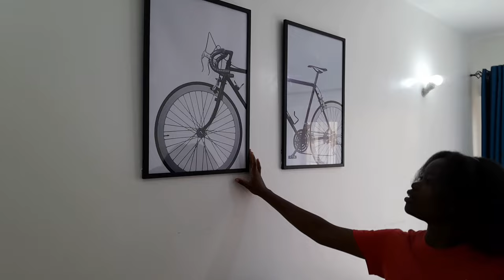BEDSITTER HOUSE TOUR 2024 KENYA || HOW TO ARRANGE A BEDSITTER || STUDIO APARTMENT TOUR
Immaqulate properties: 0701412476 for all your bookings, sales and marketing contact her

TV : 21K
FRIDGE: 21K
TV STAND : 8500
CARPET : 8000
TABLE : 2500
BED AND MATTRESS : 25K
MICROWAVE: 8500

Page : Shadz Family.

New bedsitter ideas
Bedsitter arrangement ideas
How to arrange a bedsitter
Latest bedsitter house tour
nebz and nyathira latest
ruih family birthday vlog
gee nganga channel
commentator 254
diana marua youtube
agatha nkirote
bedsitter house tour for comrades
keshi and biko
south african
wambo ashely house tour
nicholas kioko